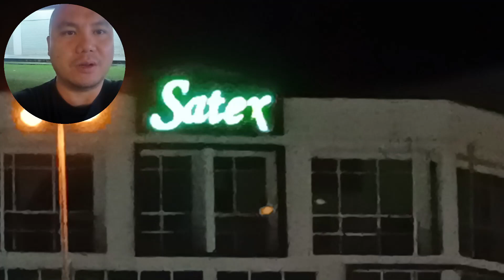realme 13 5G video and camera test for PhoneSentral.com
A video showing videography test in different situations using the realme realme 13 5G, made for PhoneSentral.com